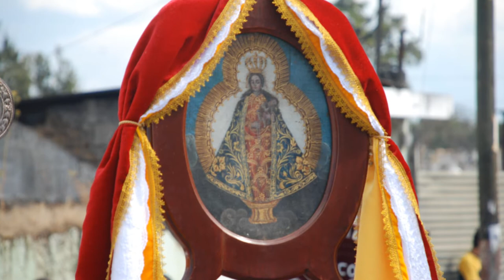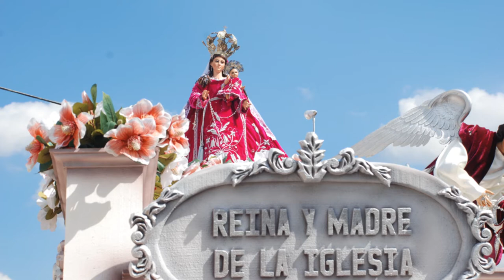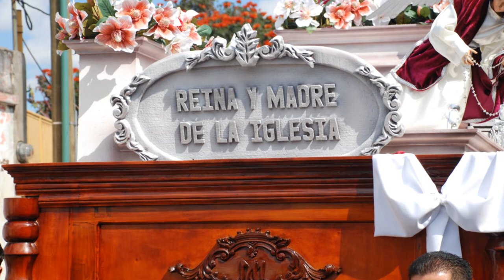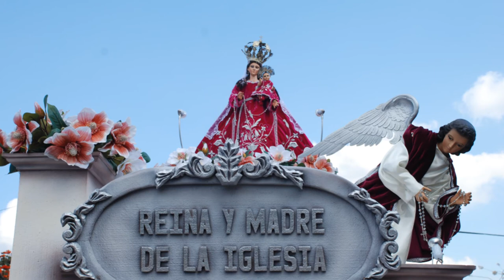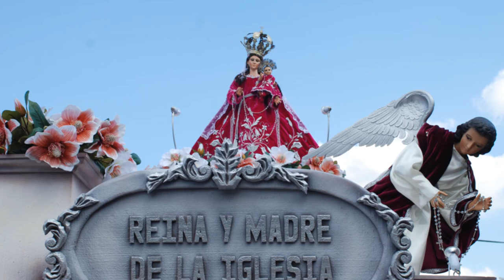FIESTADELAVIRGENDEMORENOS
Programa especial de Mixco Fe y Tradición, durante el Solemne Rezado de la Virgen del Rosario de Morenos, me acompañan Francisco Alvarado, Experto en Tradiciones de fe en Mixco y Miguel Álvarez, Historiados y Cronista de Guatemala.